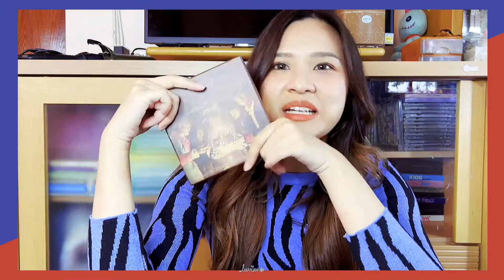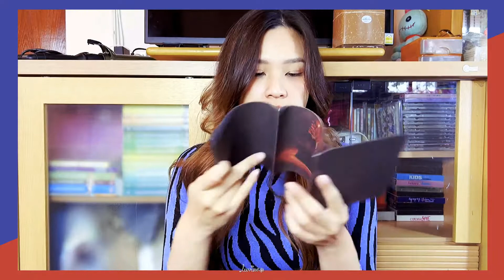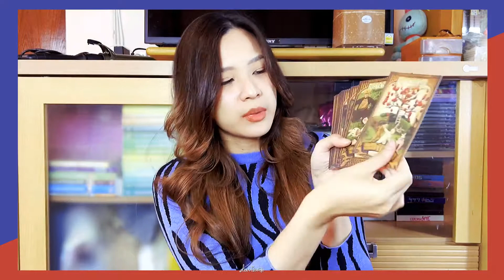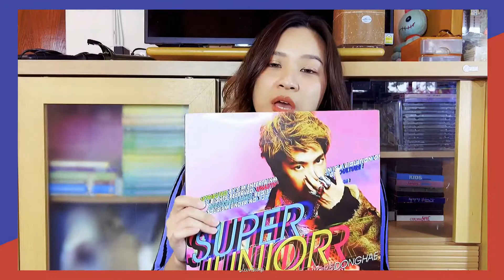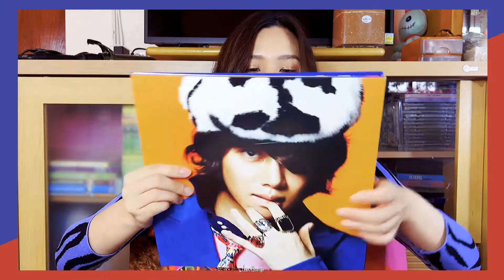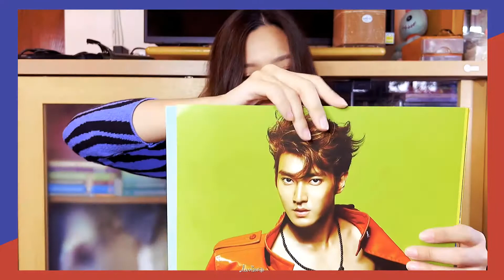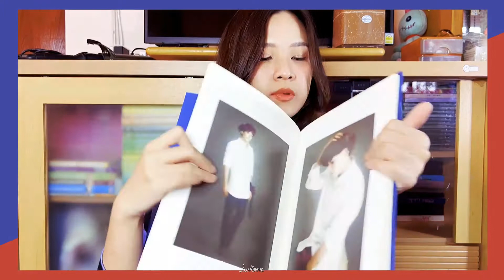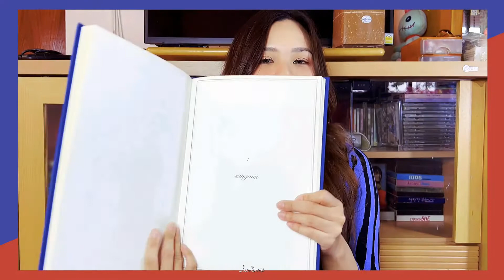ขุดอัลบั้มเก่า ๆ มาปัดฝุ่นให้ดูกัน!! | LEEVIEW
ลืมไปแล้วเหมือนกันว่าข้างในบั้มเป็นยังไง มีอะไรบ้าง ความรู้สึกเหมือน Unboxing ใหม่ และย้อนความหลังไปในเวลาเดียวกัน 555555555

ฝากกดไลค์👍 กดแชร์ และกด "Subscribe" ช่องของวิวด้วยนะคะ😻 อยากให้วิวทำอะไร อยากรู้เรื่องอะไร เม้นไว้ได้เลยนะคะ หรือจะติชม พูดคุยกันก็ได้ค่า~~~ ขอบคุณทุก ๆ คนที่เข้ามาดูนะคะ